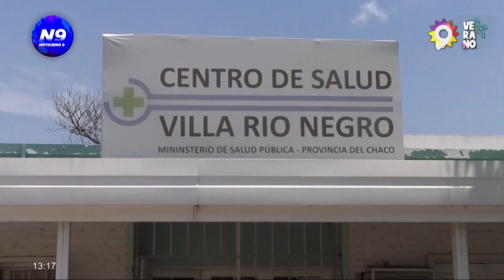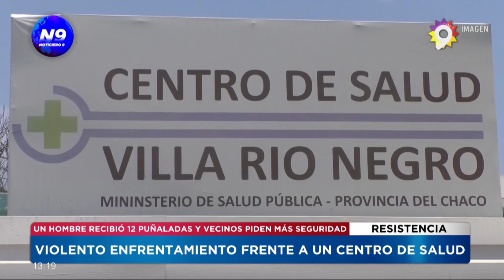Violento enfrentamiento: un hombre recibió 12 puñaladas y vecinos piden más seguridad - NOTICIERO 9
Este miércoles, alrededor de las 19 horas, se produjo una violenta pelea en la vereda del Centro de Salud Villa Río Negro entre tres personas. En el video de una cámara de seguridad se ve que uno de los partícipes utilizó un arma blanca y que dos hombres atacaban a uno. También se evidencia la presencia de un niño que quedó cerca de la violenta escena.
Según informó un testigo presencial del momento, el hombre herido "recibió 12 puñaladas, lo atendieron y se dio a la fuga". El desorden se produjo en la vereda del centro sanitario y quedó todo registrado en una de las cámaras de seguridad del lugar.
Por tal motivo, personal policial acudió al lugar, donde uno de los médicos manifestó que horas antes hubo un altercado entre un grupo de hombres, y que debieron asistir a uno de ellos, de 29 años.
El lesionado presentaba heridas de arma blanca en la espalda y cortes en su cuero cabelludo. Luego de las curaciones realizadas, se retiró del lugar, negándose a denunciar lo sucedido.